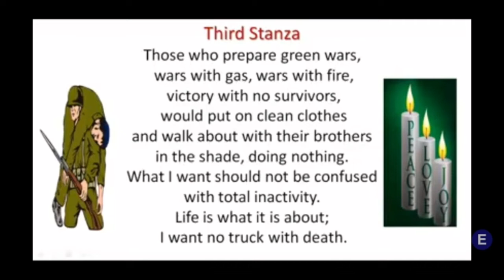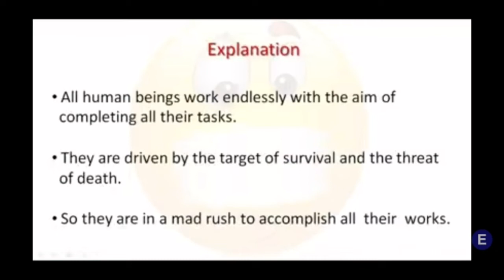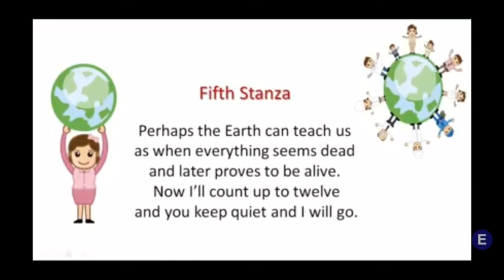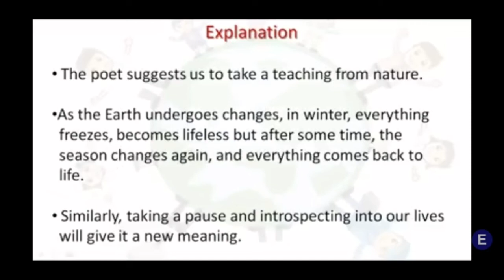09 06 2020 K12 English keeping quiet Video 20